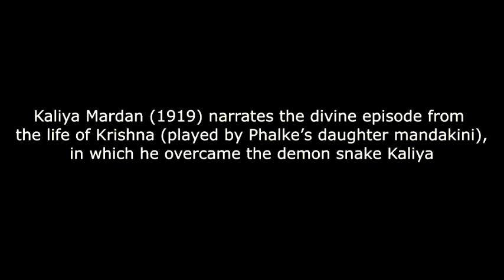Remembering the pioneering Dadasaheb Phalke with this scene from Kaliya Mardan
BornOnThisDay in 1870 Remembering the pioneer and one of the founding fathers of cinema in India: DADASAHEB PHALKE We bring you an excerpt from one of his most important silent films Kaliya Mardan (1919)